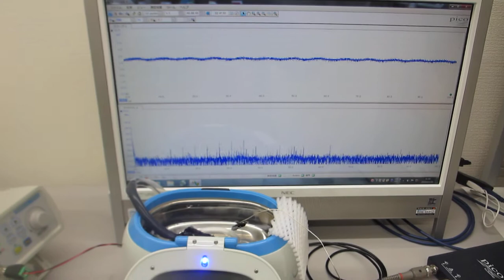メガヘルツの超音波洗浄器（音響流のコントロール技術 超音波システム研究所）